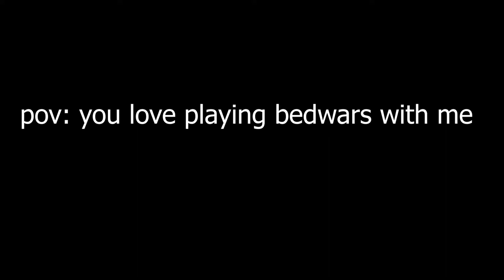pov: you love playing bedwars with me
Go show zuppi some support and follow him, he's a funny and entertaining streamer